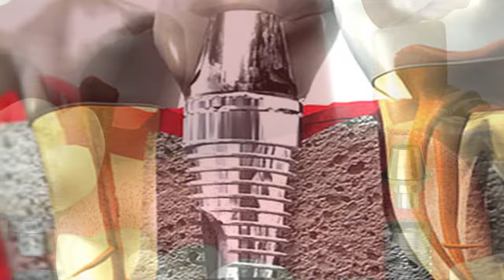Momento Saúde com Dr. Ronaldo Magalhães - Implante - Paulo Navarro